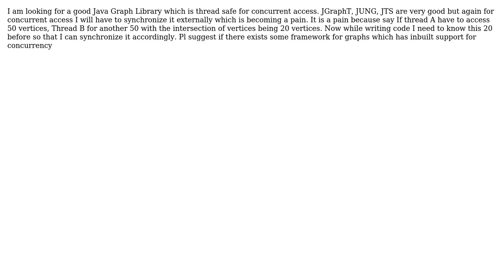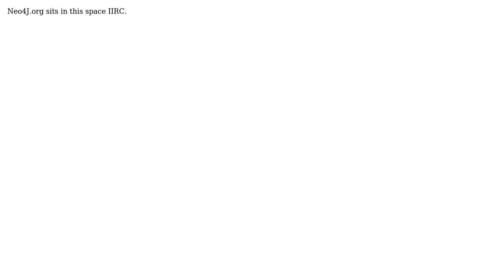Software Engineering: Thread safe graph libraries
With thanks & praise to God, and with thanks to the many people who have made this project possible! | Content (except music & images) licensed under CC BY-SA | Music | Images & others | With thanks to user Martijn Verburg user Jatin and the Stack Exchange Network Trademarks are property of their respective owners. You are responsible for your own actions.